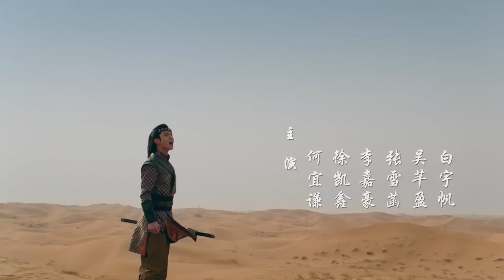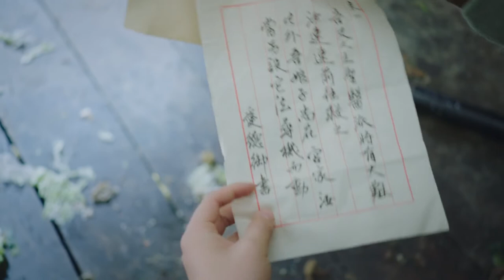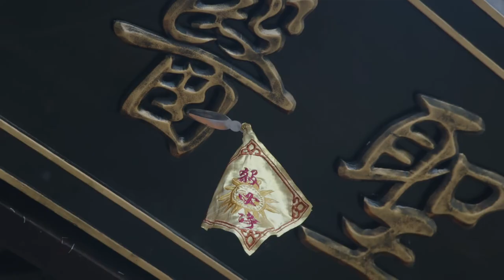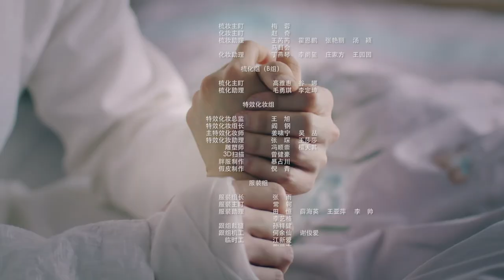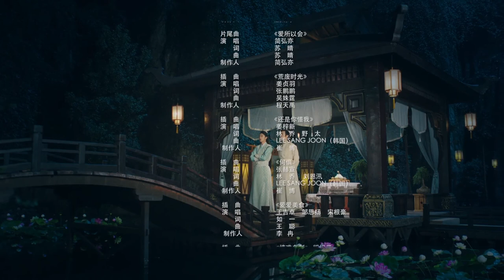Lovely Swords Girl | Episode 4 | iQIYI Philippines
[Cast] Jiang Zhen Yu, Yang Shi Ze, Yu He, Xu Kai Xin, Li Jao Hao, Sally, Zhang Xue Han, Wu Qian Ying.

[Description]
“Lovely Swords Girl” is a sweet martial arts light comedy telling the story of how Yu Shengyou, who is a boy crazy, pursues true love in an amusing way in the turbulent times of sectarian strife in the fictional historical era, grows up step by step and finally defeats an evil plot.